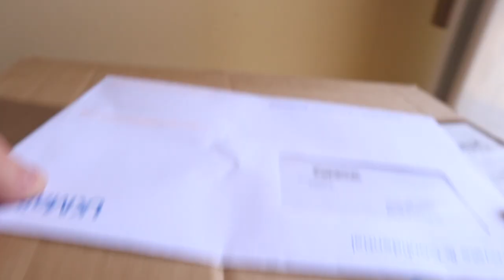THE ULTIMATE 3D ENERGY REVIEW | EVERY FLAVOUR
TRYING EVERY FLAVOUR OF 3D ENERGY